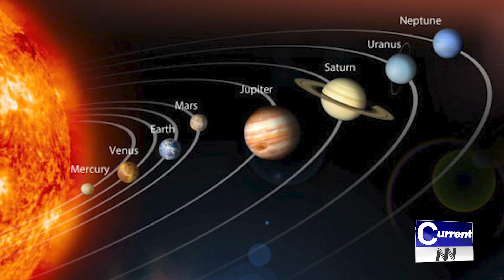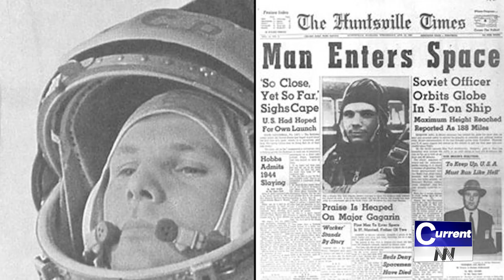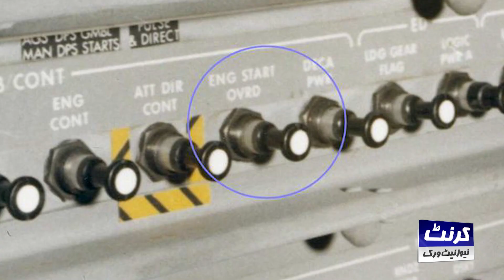How America became Superpower? - Reality of USA - Complete Story - CurrentNN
| News Updates